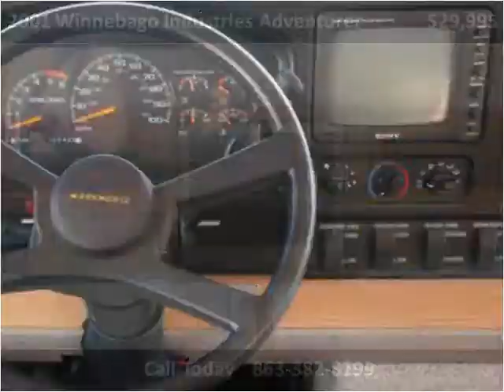2001 Winnebago Industries Adventurer Used Cars Sebring FL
This 2001 Winnebago Industries Adventurer is available from McPhail's Auto Sales.